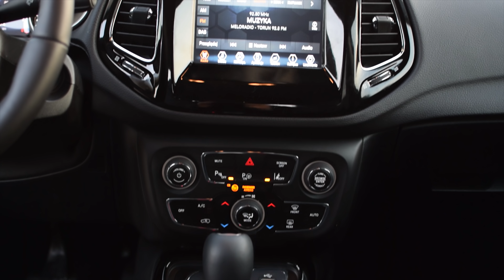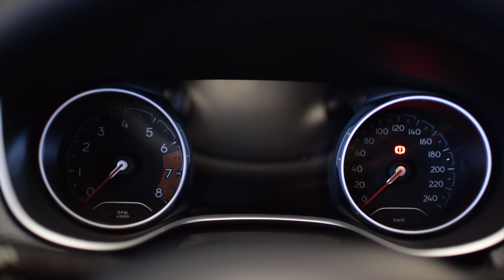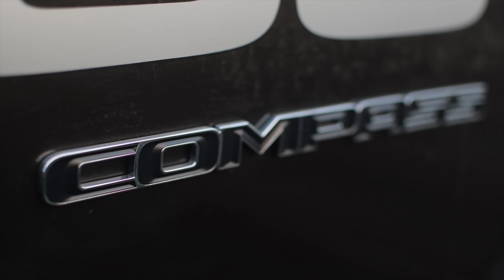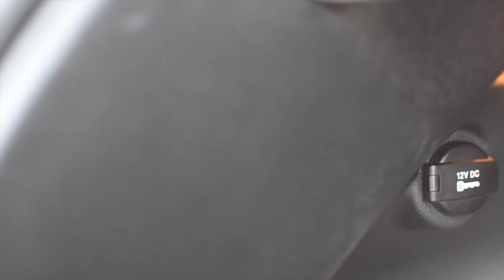Jeep Compass 1.4 170 KM - Czy kobieta potrzebuje napęd 4x4? - TEST MotoGeekTV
Zobacz jak jeździ Jeep Compass z napędem 4x4, także w rękach mojej żony! Wersja Limited z najmocniejszym silnikiem benzynowym!

i kliknij kciuk w górę! 👍

Przetestowałem dla Was Jeepa Compassa, z najmocniejszym silnikiem benzynowym - 1.4 Multiair - 170 KM, 250 Nm, który rozpędza ten samochód od 0 do 100 km/h w 9,5 s., a maksymalnie pojedzie 200 km/h. Dodatkowo posiadał napęd 4x4, który całkiem nieźle spisuje się w terenie!
Swoim okiem na samochód spojrzała również moja żona, zobaczcie co o nim uważa!
Samochód w prezentowanej wersji wyposażenia katalogowo został wyceniony na 160 000 zł ale niżej dowiesz się gdzie uderzyć, żeby wynegocjować znacznie lepszą cenę :)

⚪ Serdeczne podziękowania dla:
🔻 Firmy Jeep Autofrelik w Toruniu za użyczenie samochodu
- Strona Dealera 👈mają duże rabaty!
🔻 Mojej żony Lady AnnMart za dużą dozę humoru ❤️
🔻 Bartosza Potęgi za pomoc w nagraniu scen terenowych

⚪ Zdjęcia i produkcja video:
🔻 Mikołaj Konopka (motogeek)